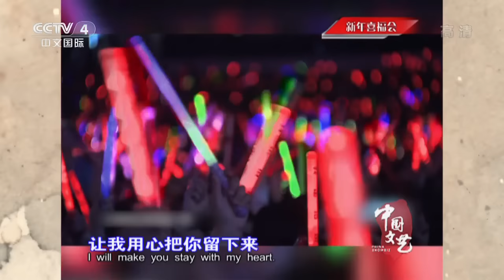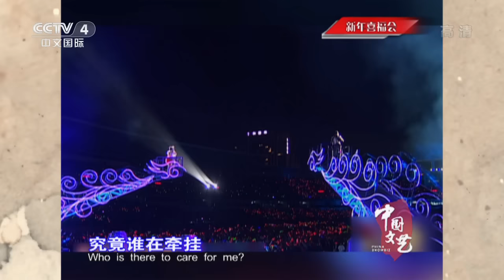新年喜福会——凤凰传奇 【中国文艺 20151214】 720P